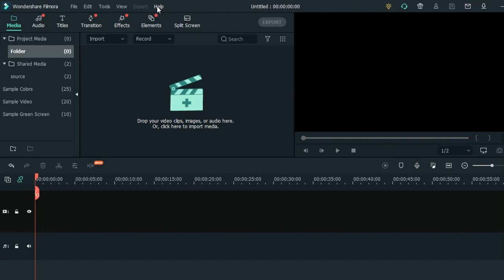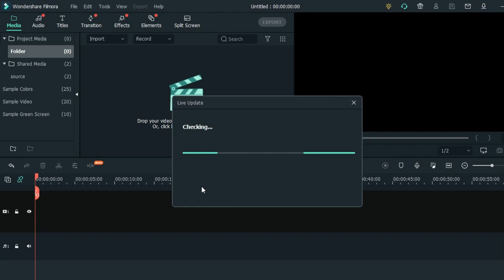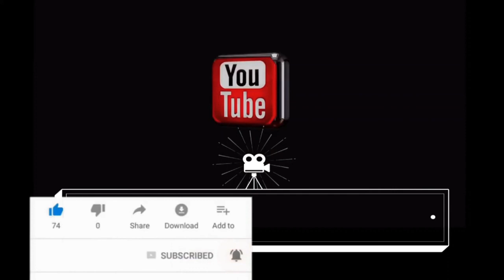🤷كيفية تحديث فيلمورا إلى الاصدار أكس filmora x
كيفية تحديث فيلمورا إلى الاصدار أكس
تحديث فيلموار لأحدث إصدار